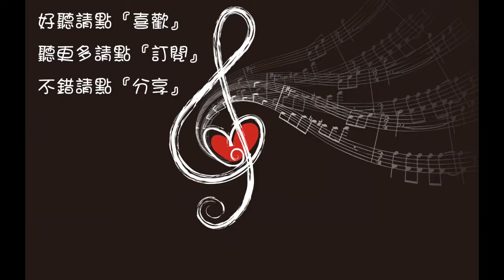胡夏 青春遺言